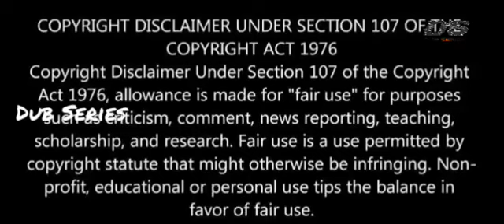Rude CEO💞 Poor Herione - Rude CEOஹுரோவிடம் மாட்டி தவிக்கும் ஹூரோயின் - Dub Series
Warm Meet You
Image Credits Mango Tv
Language: Chinese
Rating: 8.7/10
Genre: Comedy, Love,,Romance,
MORE UPDATES